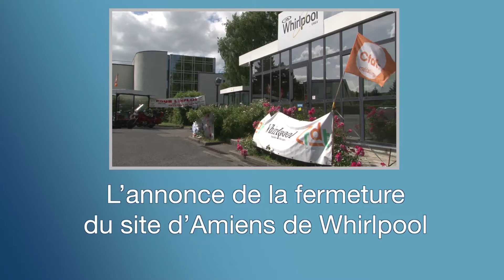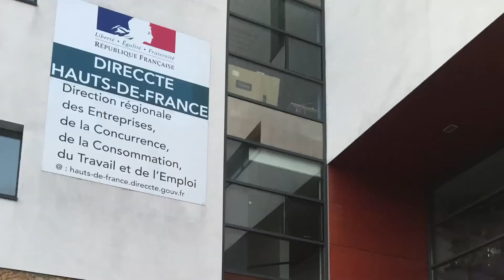La fermeture du site d’Amiens de Whirlpool : regards croisés sur une mission emblématique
En 2017, Secafi a accompagné les représentants du personnel de Whirlpool confrontés à la fermeture du site d’Amiens, de l’annonce du projet à celle, en juillet 2017, du repreneur. Six mois denses, illustrant les longues étapes de négociation et d’expertise nécessaires pour parvenir à obtenir des mesures d’accompagnement social acceptables pour les salariés contraints au départ et pour trouver un repreneur qui pérennise les emplois et le site. Regards croisés car cette vidéo donne la parole à deux représentants du personnel du site d’Amiens, Cécile Delpirou et Frédéric Chantrelle, que nous remercions chaleureusement, ainsi qu’à Michel Hillebrand, coordinateur Secafi des équipes d’experts ayant travaillé durant six mois sur ce dossier. Merci à tous les consultants Secafi et Atlantes Avocats pour leur implication.